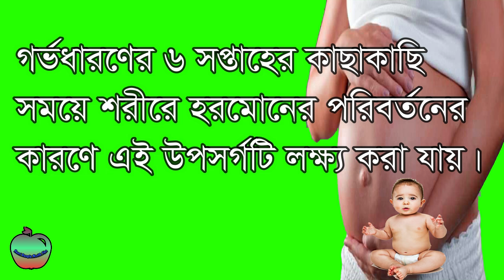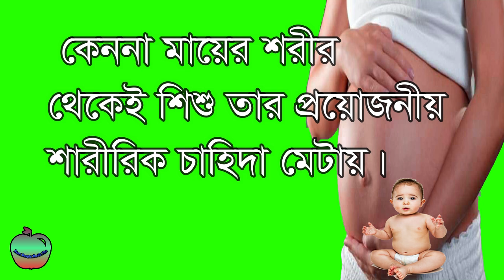এই ১০টি লক্ষন বলে দিবে আপনি গর্ভবতী কিনা || Pregnancy symptoms week by week | Pregnancy tips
Pregnancy tips এই ভিডিওতে আমি আলোচনা করেছি যে কোন লক্ষন গুলি দেখলে বুঝতে পারবেন, আপনি গর্ভবতী কি না? তাই গর্ভবতী হলে কেবলমাত্র পিরিয়ড বন্ধ হয় তা নয়। এর পাশাপাশি শরীরে হরমোনের পরিবর্তনের কারণে দেখা যায় বেশ কিছু লক্ষণ। তবে প্রতিটি মহিলার ক্ষেত্রেই সব উপসর্গগুলি নাও দেখা দিতে পারে। শরীরের গঠনভেদে গর্ভবতী হলে বিভিন্ন উপসর্গ চোখে পড়ে। এরই মধ্যে কয়েকটি প্রাথমিক লক্ষণ রয়েছে যেগুলি প্রায় গর্ভবতী হলে সব মহিলাদের ক্ষেত্রেই দেখা যায়। আজ এমনই কয়েকটি লক্ষণ নিয়ে আলোচনা করা হবে।Pregnancy tips
In this video i discourse about some pregnancy symptoms can tell you at week by week you pregnant or not.  Such as the entire pregnancy symptom in bangla,
first trimester pregnancy symptoms week by week,
breast changes during pregnancy week by week,
Twin pregnancy symptoms week by week,
Pregnancy weight gain week by week,
ivf pregnancy symptoms week by week,
second pregnancy symptoms week by week etc. Pregnancy tips

গর্ভাবস্থায় মায়ের ঘুমানোর সেরা ১০ টি নিয়ম মেনে চলুন pregnancy Top 10 sleeping tips in bangla

সব সময় সুস্থ থাকতে এই ৬ টি নিয়ম মেনে চলুন । 6 Health Tips for Good life| | Bangla Health Tips